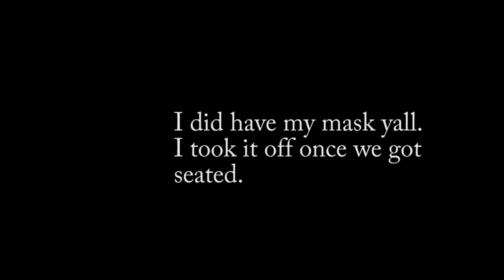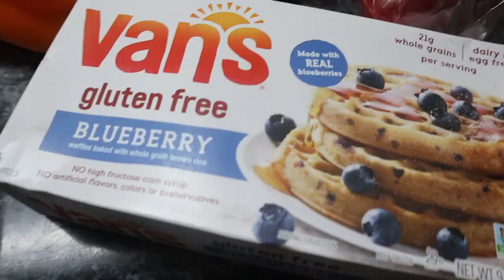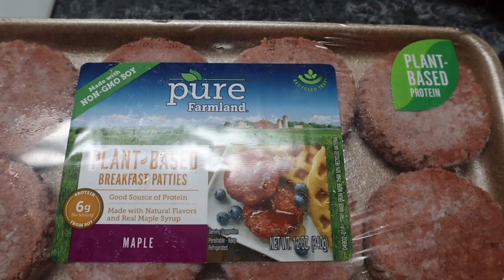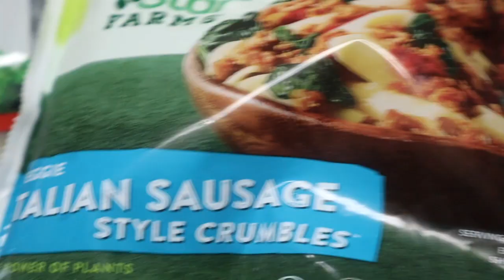SIPS WITH MY BESTIE | DAY IN THE LIFE VLOG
Hey y'all! I hope y'all enjoyed this video. Have a wonderful and blessed day!

Brown, Martika
Martika Brown
3828 Salem Rd #13

$MartikaSutton